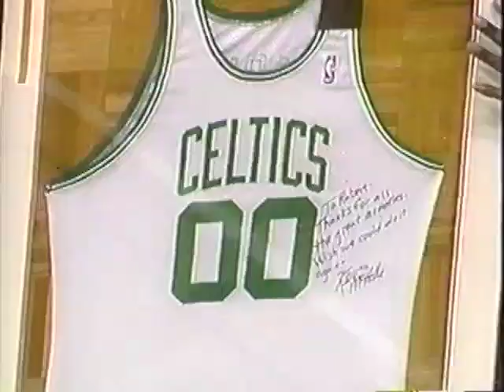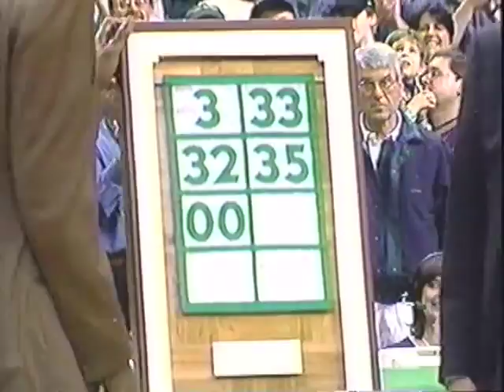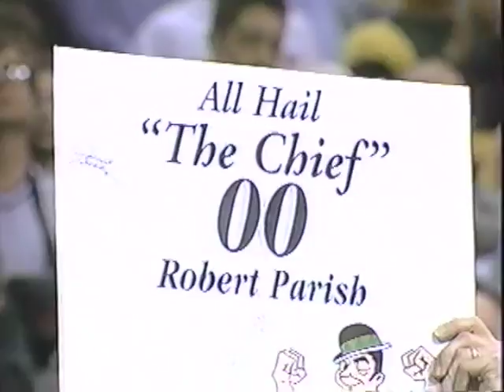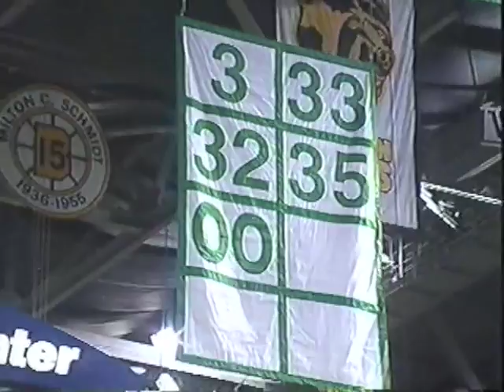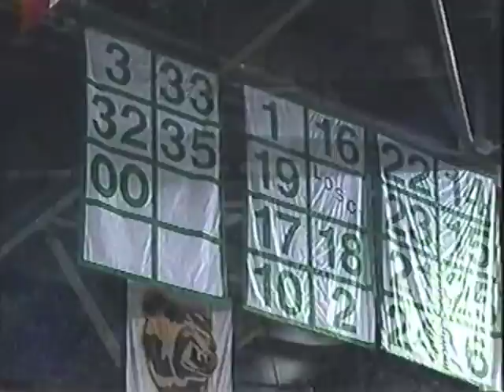Robert Parish #00 Retired @ FleetCenter Boston MA : Sunday January 18th, 1998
Robert Parish's number 00 is retired during halftime of the Pacers @ Celtics game.  Sunday January 18th, 1998